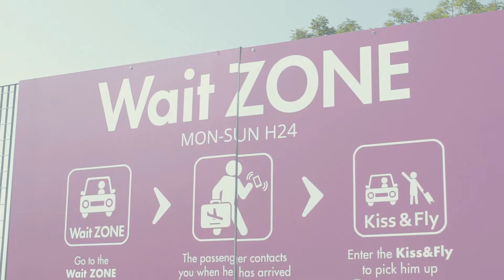Scopri l'Area di attesa - Wait Zone gratuita in auto per 60 minuti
Se accompagni o vieni a riprendere un passeggero in auto, l' Area di attesa - Wait Zone è comodissima e vicina al terminal. Così comoda che ti dimentichi di essere venuto in aeroporto per prendere qualcuno, come capita al protagonista di questo video.
Puoi sostare gratuitamente per ben 60 minuti.